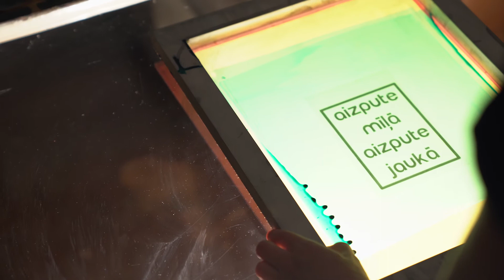TUESI.LV | COVID-19 | Linda Lūse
JĀPADOMĀ PAR SEVI

“Mēs nekoncentrējāmies uz to, ko mēs nevaram izdarīt, bet uz to, ko mēs varam. Internta mājas lapa mums palīdzēja savu produkciju redzēt citādāk,” atklāj uzņēmēja Linda Lūse, kura kopā ar kolēģēm Covid izraisītās krīzes laikā uzsāka savu produktu tirdzniecību tiešsaistē.

“Pandēmija mums ļāva apstāties, padomāt par sevi, par to, ko varētu izdarīt labāk. Mums radās jauns dizains “Love yourself”, kas mums arī pašām lika atcerēties, ka jāpadomā arī par sevi.”

“Šis laiks mums iedeva mieru un atziņu, ka nauda un materiālā pasaule dzīvē nav svarīgākais, pēc kā tiekties. Pamatvērtība un virzītājspēks ir ģimene.”